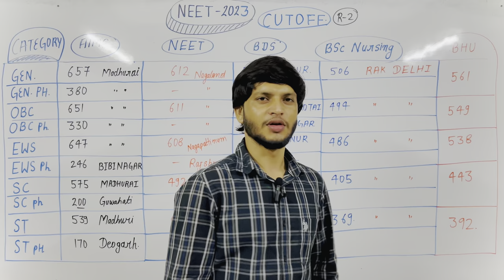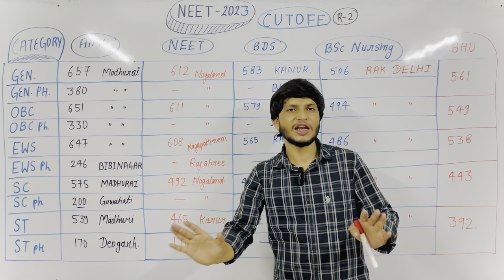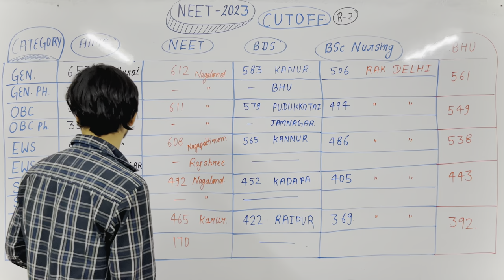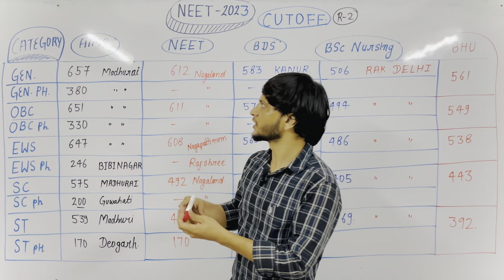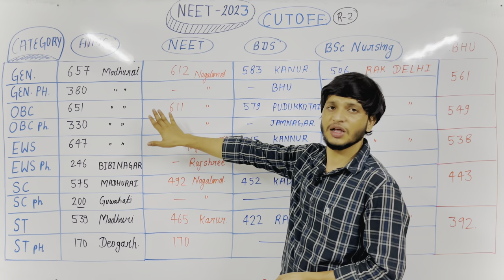Second Round Cut Off Analysis | MCC AIQ2023 | AIIMS/Govt. MBBS /BDS & BSc Nursing Cut off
Description:-
                      neet 2023 round 2 cutoff, rajasthan net ug counselling 2023 round 2,aiq round 2 expected cut off neet ug
round 2 cut off, neet round 2, neet round 2
andhra pradesh cutoff,bams cutoff in neet 2023 maharashtra,neet 2023 aiq cutoff, bhms cutoff in neet 2023, himachal cutoff neet 2023, expected cutoff of neet
2023,mp cutoff neet 2023, cutoff of neet 2023,
2024,cutoff of neet 2024,safe score in neet 2024

AIMS Delhi Cutoff 2023
AIMS bhubaneswar cutoff 2023
AIMS jodhpur cutoff 2023
AIMS raipur cutoff 2023
AIMS Patna Cutoff 2023
AIIMS nagpur Cutoff 2023
AIIMS bilaspur Cutoff 2023
AIMS MANGALAGIRI cutoff 2023
AIMS rishikesh cutoff 2023
AIMS Bhopal cutoff 2023
AlIMS Deoghar cutoff 2023
AIMS kalyani Cutoff 2023
AIMS Gorakhpur Cutoff 2023
AIMS jammu Cutoff 2023
AIMS madurai Cutoff 2023
AIlMS guwahati Cutoff 2023
AlIMS raibareli Cutoff 2023
AIMS BIBINAGAR Cutoff 2023
AIIMS Rajkot Cutoff 2023
AIMS bhatinda Cutoff 2023
What is the cutoff for NEET 2023 for MBBS? What rank is required for AIlMS Delhi 2023?
Can I get admission in AIMS through NEET in 2023?
What is the cut off for all AIlMS MBBS?
AIMS MBBS 2023 Cut off: Check NEET Cut Off

What will be the AIlMS cut-off for 2023? Previous Years AlIMS 2023 Cut Off
NEET Qualifying Marks
NEET 2023 Cutoff for AlIMS Delhi
How many marks are required in the NEET 22-23 to get
MBBS in any AIMS?
All AIlMS Cutoff 2023
Open Category Cut-Off aims delhi cut off 2023 for obc aims cut off marks
which aims has lowest cut off alms delhi cut off marks aims delhi cut off marks in neet aims delhi cut off 2023 for sc category
Alims mbbs cut off 2023 quora
Aims mbbs cut off 2023 pdf
Alims mbbs cut off 2023 for obc Aims mbbs cut off 2023 for neet
Alims mbbs cut off 2023 for mbbs aims cut off marks
alms delhi cut off 2023 for sc category alims delhi cut off 2023 for general category
How many marks are required for AIlMS D in the NEET 2023?

Can I get a seat in AIMS college if I score 600+ in neet 2021? 1 belong to general category.

How many marks are needed for AIlMS Delhi in the NEET for NEET aspirations?
How many marks are required to get into AlIMS Delhi for the general category in the NEET 2023?
How many marks are required in the NEET to get admission in AIMS Delhi for the general category?
What is the scope for 672 marks in the NEET 2023?
Will I get AlIMS? I'm getting this in one of the model exam.
What are the best colleges I can get with this mark?
What are the NEET marks required for SC students to get into AIMS Delhi 2023?
Minimum how much marks is required in NEET to get AlIMS, Delhi? And which AIlMS is best after it?
Is 700+ a safe score to get into AIlMS Delhi in the NEET UG 2023?
How can I get admission in AIlMS Delhi except the NEET entrance exam?
How many marks are required out of 720 to get into
AIIMS Delhi?